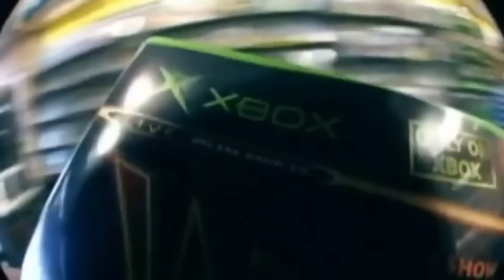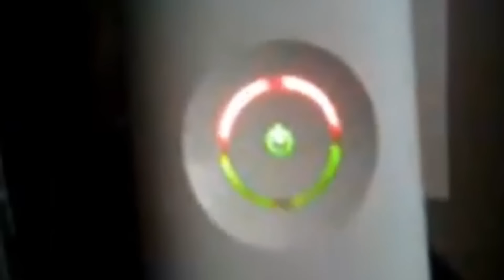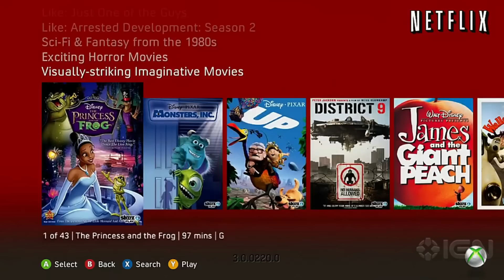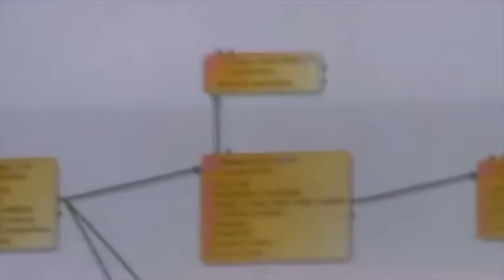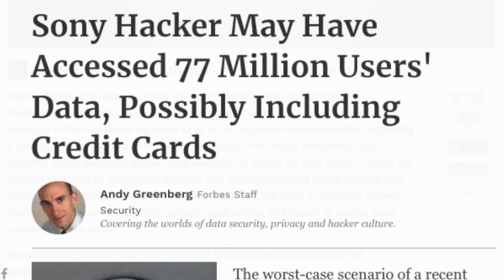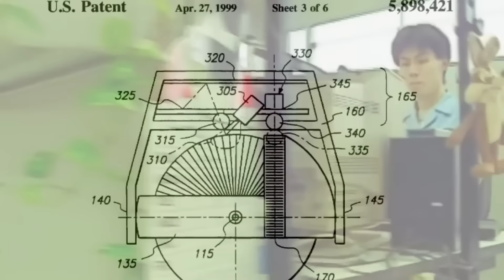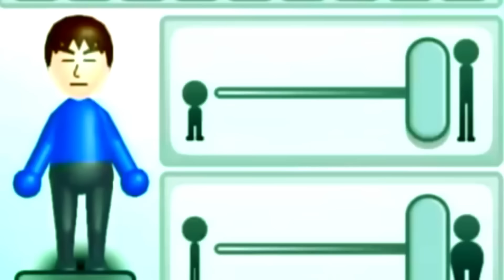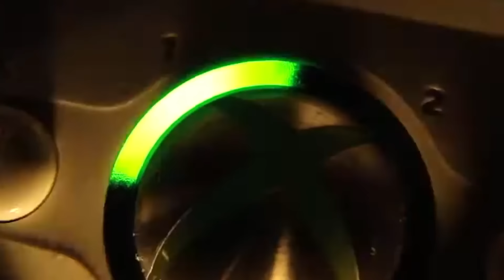Xbox 360, PS3 y Wii: La Última Gran Generación de consolas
En este video, exploramos la séptima generación de consolas de videojuegos, una época que muchos consideran como la última gran generación. Analizamos a fondo las historias detrás de la Xbox 360, PlayStation 3 y Wii, destacando los momentos más importantes, los desafíos y las innovaciones que definieron a estas consolas. Descubre cómo cada una de estas plataformas dejó su huella en la industria y cambió la forma en que jugamos hoy en día.